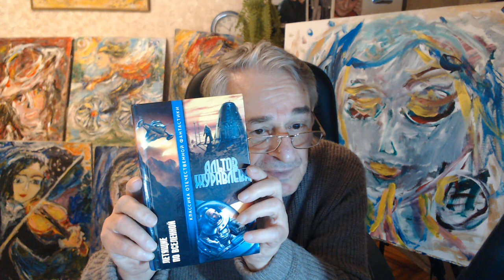Как включить смекалку при страхе. Создатели нового! Будда, Альтшуллер, Тесла и Мастер ТРИЗ Виссарион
Доктор Хасай Алиев говорит о книге Альтова и совместном решении с Виссарионом Сибиряковым и Ириной Коханной сообщить о новом социальном изобретении, которое поможет людям  достойно выйти из затянувшейся непределенности, используя стресс для здоровья и развития  творческой личности